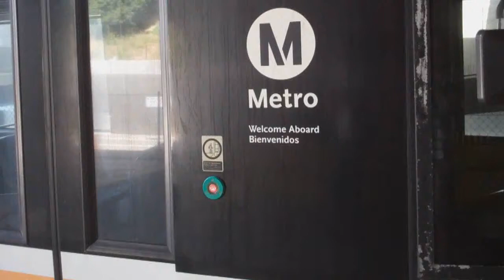Red Bull Soap Box Derby 2011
Train tirp to L.A. to watch the races, followed by a party on the roof top.